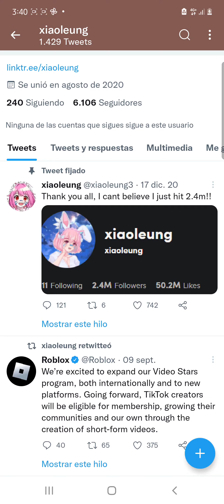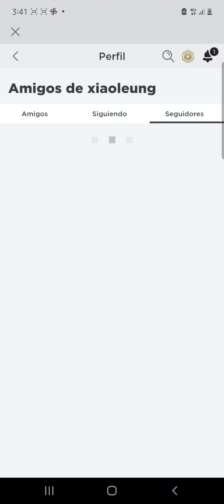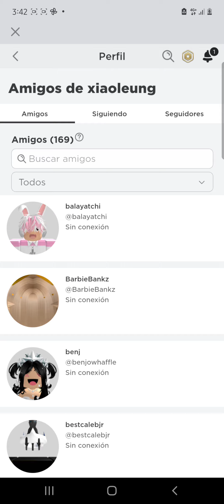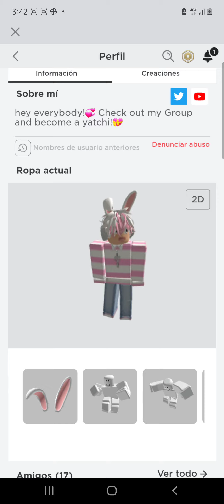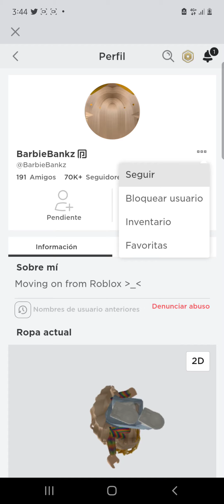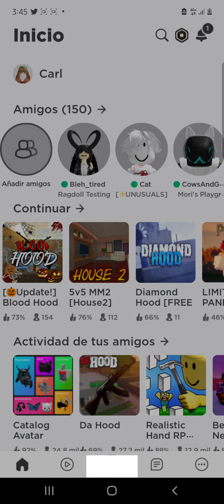1 de octubre de 2022